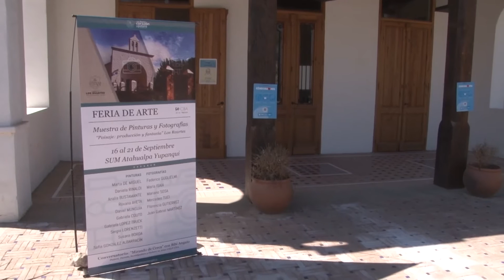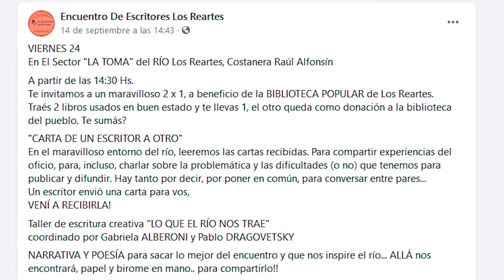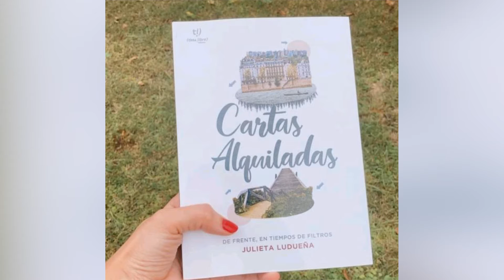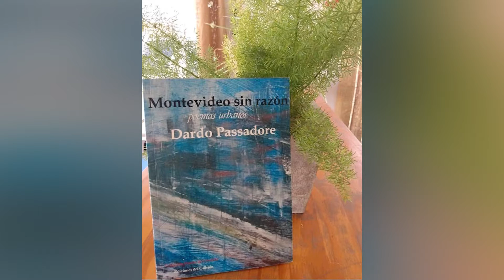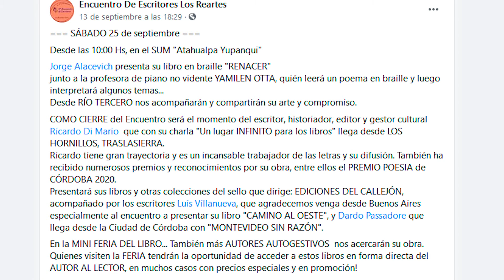SERGIO MARTINA ENCUENTRO DE ESCRITORES